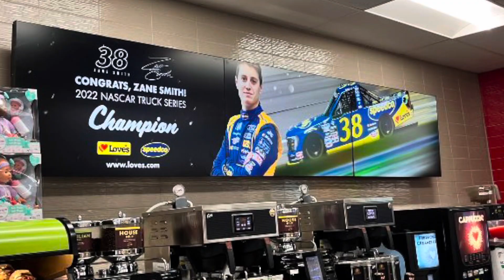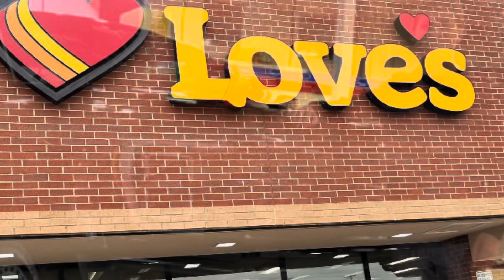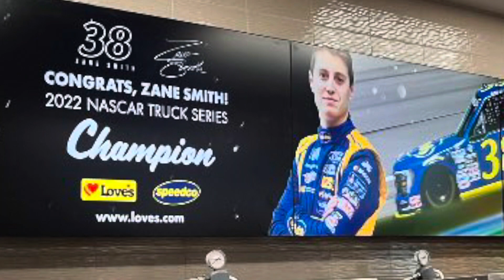Zane Smith 2022 NASCAR Camping World Truck Series Champion for Front Row Motorsports with DJ Wayne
DJ Wayne catches up with Zane Smith 2022 NASCAR Camping World Truck Series Champion for Front Row Motorsports

@Hendrick Motorsports
@Chase Elliott
@Alex Bowman
@William Byron
@Kyle Larson
@Jeff Gordon
 @Team Penske
 @Joey Logano
 @Austin Cindric
 @RYAN BLANEY
 @Hendrick Motorsports
 @Chase Elliott
 @chase Elliott fan for life #9
 @Kyle Larson
 @Alex Bowman
 @William Byron
 @NASCAR on FOX
 @Nascar Auto Sport
turnleft @Watkins Glen International
@NASCAR on FOX
@Nascar Auto Sport
@Tony Stewart
@Darrell Waltrip
@Dale Earnhardt Jr.'s Dirty Mo Media